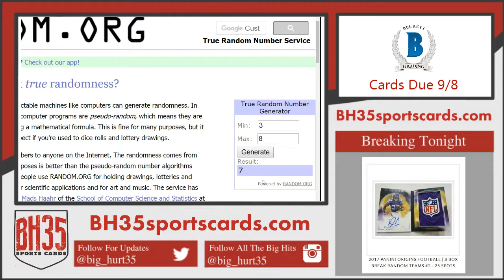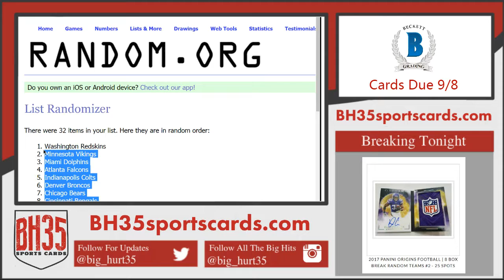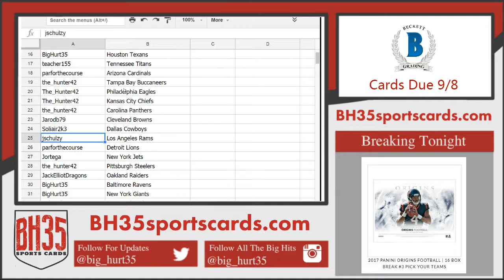Team Draw for 2016 Panini National Treasures Football 1 Box Break #2 Random Teams